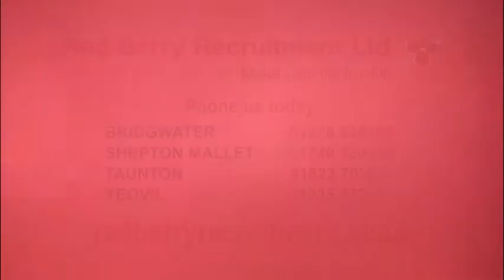Training Your Staff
Red Berry Recruitment agency jobs in Bridgwater, Shepton Mallet, Yeovil, Somerset.

This videos explains how staff training is not the two hour induction at the start of the job but on going training that develops the employees and benefits the company.

0:05 A lot of people think that staff training is the two hour induction that person has when they first set foot on the premises. It actually isn’t as it says that is the basic procedures. Staff training can be done in a variety of ways. it could be done in the classroom, it could be done out of the office. it could actually be done on the job itself. in fact most companies do nowadays what they call on-the-job training.

0:30 It's important to keep training records so you know exactly what it is that the staff have done this is also very good to compleat against appraisals. it is also a very good to see how they've developed over the years and put together personal development plans. but whatever you do invest in training it's really important that people, staff employee's know that you obviously want to help develop them because that will in turn help develop the company.

Red Berry Recruitment works with some of the South West’s leading organisations. We have three offices in Bridgwater, Shepton Mallet and Yeovil in Somerset.

Red Berry Recruitment Ltd is a 24/7 friendly yet professional agency which offers a warm welcome, a happy smile and a professional service. Red Berry Recruitment Ltd’s aim is 100% client and the candidate satisfaction. Red Berry Recruitment Ltd supply staff, at all levels, in both the temporary and permanent market place.

We provide temporary and permanent staff to sectors including: Commercial and Administration, Customer Service, Engineering, Finance and Accounts, General Industrial, IT and Technology, Manufacturing and Technical, Sales and Marketing and Warehouse and Distribution. Whether you are looking for a new job or looking for new staff, speak to Red Berry Recruitment.

Get in touch:

Shepton Mallet
First Floor Office
28 High Street
Shepton Mallet
BA4 5AN

Yeovil
16C Hendford
Yeovil
Somerset
BA20 1TE

Bridgwater
16 Angel Crescent
Bridgwater
Somerset
TA6 3EW

Taunton
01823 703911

How to train your staff video by Helen Lacey Red Berry Recruitment Somerset.